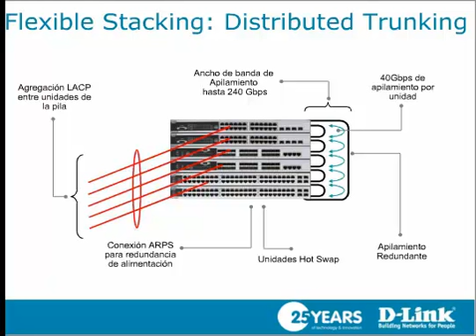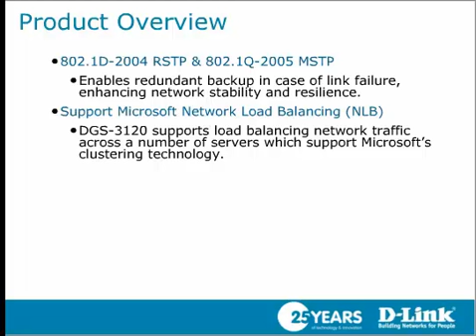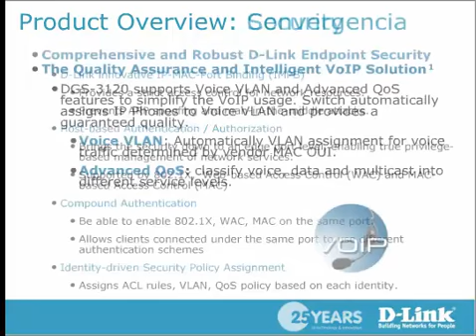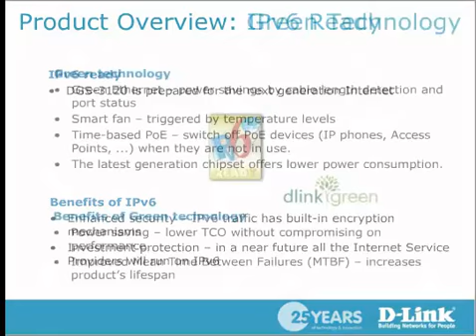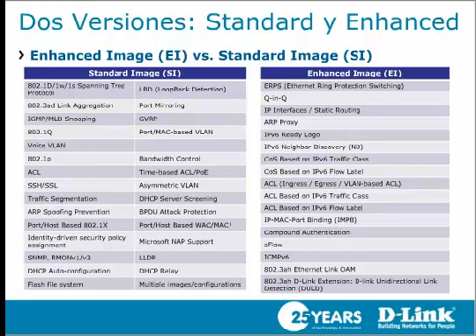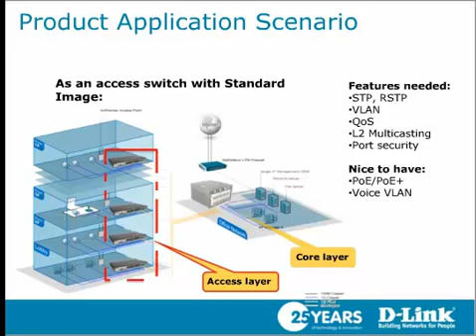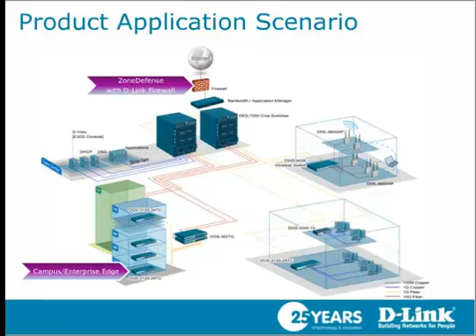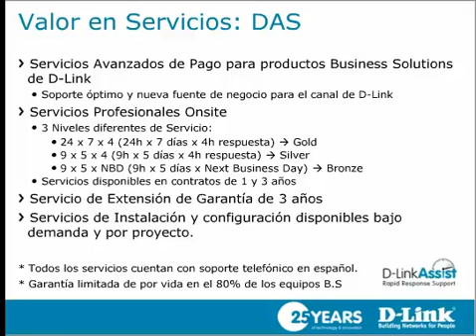D_Link_Webinar_Switches_DGS3120_Part2.mp4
Aula Virtual Webinar D-Link Switches DGS-3120, parte 2